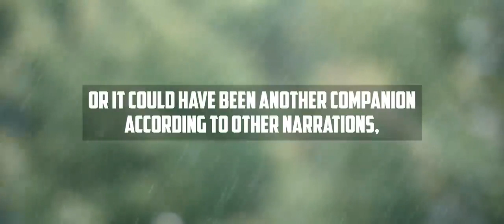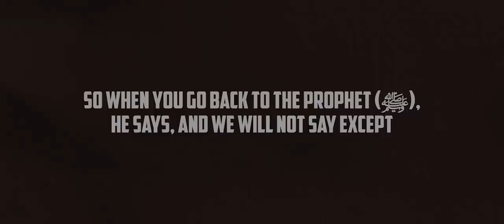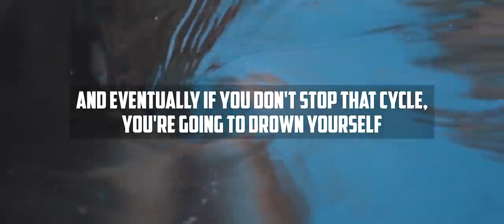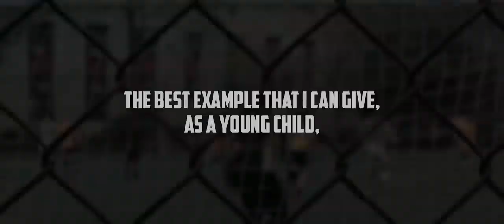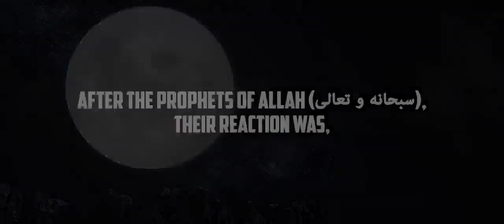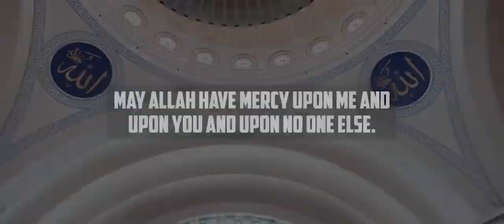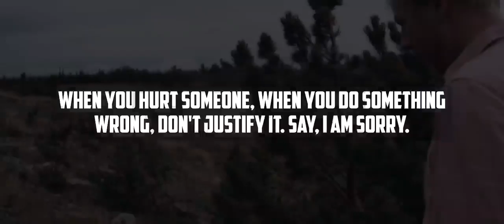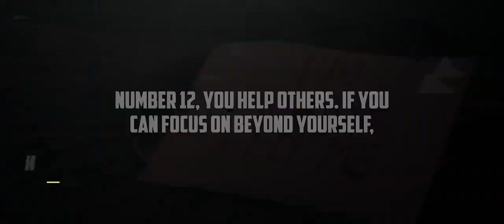When Prophet Muhammad (ﷺ)’s Son Died 😢 - 12 Rules Muslims Should Live By!